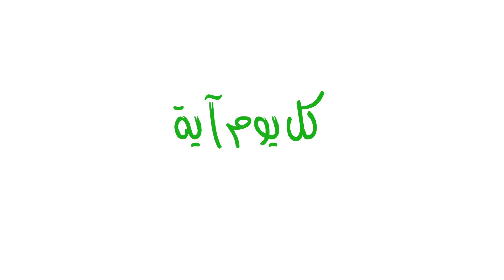صباح الخير يا سعودي | الحلقة 287 | صلي بحرارة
صباح الخير يا سعودي، تأمل صباحي لأهلي وعزوتي بشارك معاكم أشياء فرقت معي

Downlink frequency: 11392 MHz
Polarity: Vertical
Symbol Rate:27,500
FEC:5/6
Channel Name: HAYAT TV

Location: Galaxy19 at 97 West
Transponder: 20
Downlink frequency:12060 MHz
Polarity: Horizontal
Symbol Rate:22000 MSps
FEC: 3/4
Channel name:AL HAYAT

Polarity: Vertical
Symbol Rate:27,500
FEC:5/6

Transponder: 20
Downlink frequency:12060 MHz
Polarity: Horizontal
Symbol Rate:22000 MSps
FEC: 3/4
Channel name:AL HAYAT